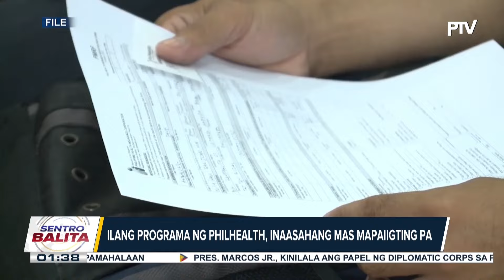1% Increase sa premium contribution sa PHILHEALTH, epektibo na ngayong buwan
1% Increase sa premium contribution sa PHILHEALTH, epektibo na ngayong buwan